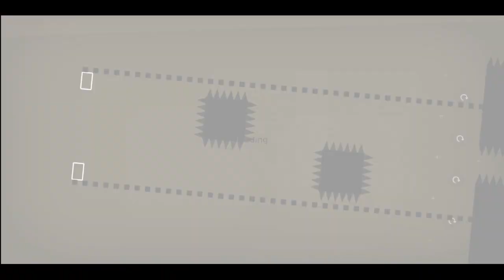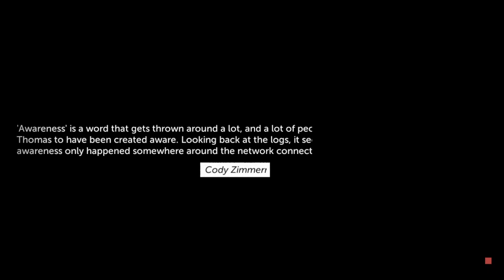Let's Play...Thomas Was Alone | 4. The Upside Down...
This broke my brain to begin with but some of the coolest levels I've played so far. I'm honestly not ready for this to end.